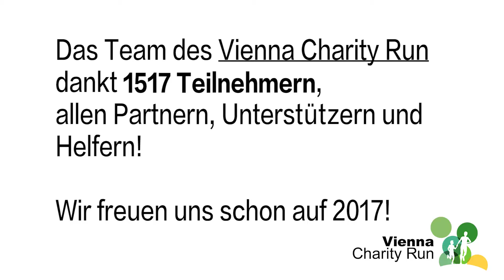Vienna Charity Run 2016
Dank 1517 TeilnehmerInnen konnte beim 3.Vienna Charity Run am 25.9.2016 eine Spende von 25.057,89€ an das Kinderhospiz Sterntalerhof übergeben werden.